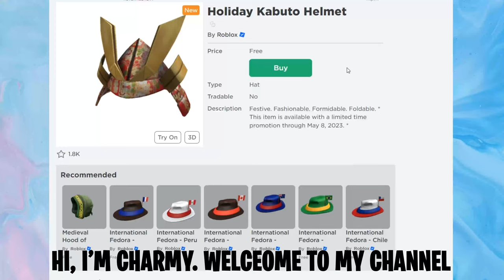How To Get HOLIDAY KABUTO HELMET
► Experience link -
   ...➤Not a game

➤Timecodes:
   ...➤0:00 - Intro
   ...➤0:03 - How to get
   ...➤0:30 - Outro

Roblox is free to play, with in-game purchases available through a virtual currency called Robux. As of August 2020, Roblox had over 164 million monthly active users, including more than half of all American children under 16.[9][10] Although Roblox has received generally positive reviews from critics, it has faced criticism for its moderation, microtransactions, and exploitative practices directed toward children.

Roblox is the ultimate virtual universe that lets you create, share experiences with friends, and be anything you can imagine.